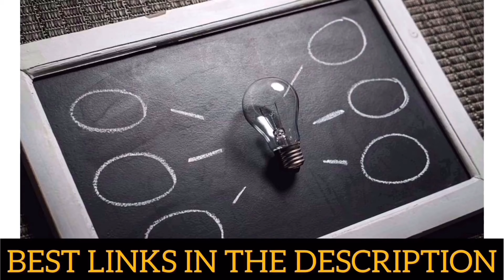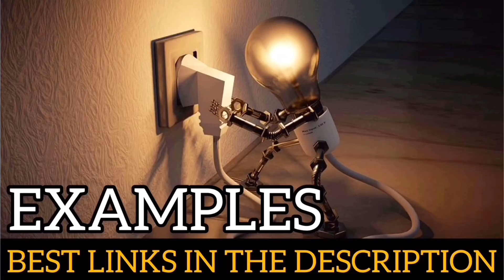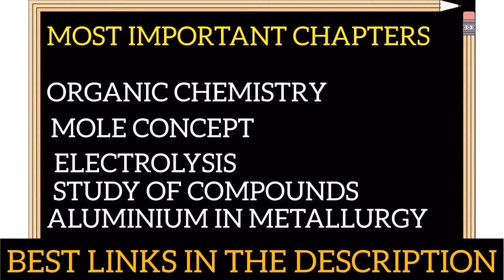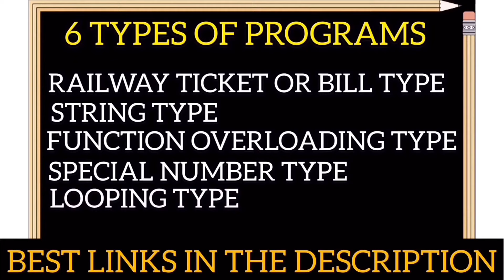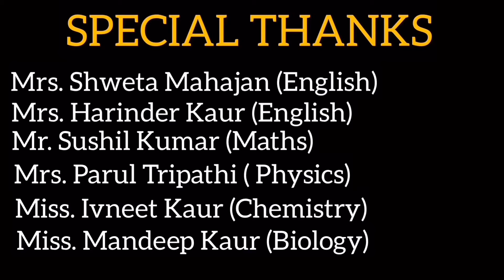LAST MINUTE TIPS AND TRICKS FOR ICSE CLASS 10TH BOARD EXAMS 2020 HOW TO SCORE ABOVE 95% ICSE BOARDS?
MY FOLLOWED  BOOKS

10 Years Solved Papers: ICSE Class 10 for 2020 Examination

10 Last Years Solved Papers: CBSE Class 10 for 2020 Examination

LAST MINUTE TIPS AND TRICKS FOR ICSE HISTORY AND CIVICS CLASS 10TH BOARD EXAMS
LAST MINUTE TIPS AND TRICKS FOR ICSE PHYSICS CLASS 10TH BOARD EXAMS
LAST MINUTE TIPS AND TRICKS FOR ICSE CHEMISTRY CLASS 10TH BOARD EXAMS
LAST MINUTE TIPS AND TRICKS FOR ICSE GEOGRAPHY CLASS 10TH BOARD EXAMS
LAST MINUTE TIPS AND TRICKS FOR ICSE PUNJABI CLASS 10TH BOARD EXAMS
LAST MINUTE TIPS AND TRICKS FOR ICSE COMPUTER CLASS 10TH BOARD EXAMS
LAST MINUTE TIPS AND TRICKS FOR ICSE BIOLOGY CLASS 10TH BOARD EXAMS
LAST MINUTE TIPS AND TRICKS FOR ICSE ENGLISH LANGUAGE CLASS 10TH BOARD EXAMS
LAST MINUTE TIPS AND TRICKS FOR ICSE MATHS CLASS 10TH BOARD EXAMS
LAST MINUTE TIPS AND TRICKS FOR ICSE ENGLISH LITERATURE CLASS 10TH BOARD EXAMS

icse 2020,master mind,icse class 10 board exam,icse class 10,icse exam tips,icse maths paper 2020 solved,icse boards 2020,icse boards 2020 tips,class 10 boards 2020 preparation icse,how to score above 95 percent in class 10 icse,how to score above 95 percent in class 10,icse tips and tricks,study with sudhir,t s sudhir

English grammar section for class 10th board exams
How to write answers in icse and cbse board exams
How to get above 90% in board exams
How to solve any question in class 10th board exams
How to write any answer correctly in class 10th board exams